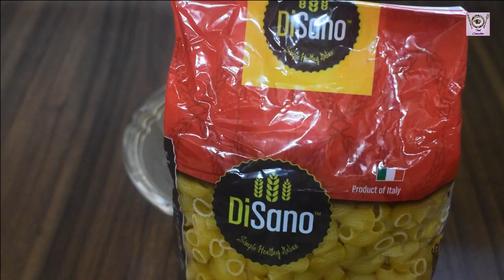Instant Cheese Bread Pizza Pasta Recipe जब मन चाहे झटपट बनाये चीज़ पास्ता पिज़्ज़ा Kids Favorite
Product used -
Disano Elbow Durum Wheat Pasta
Disano Extra Virgin Olive Oil
Agaro 25litre Otg